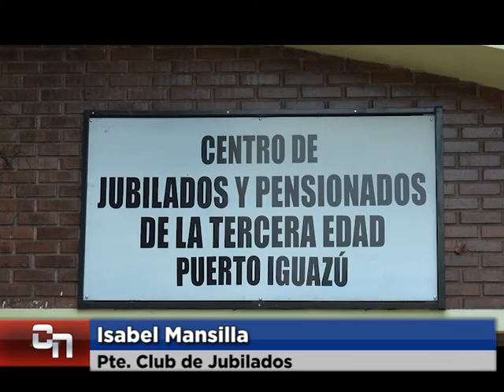Isabel Mansilla .Pte Club de Jubilados.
La entrega de bolsin para los jubilados será el día 14 de Diciembre.